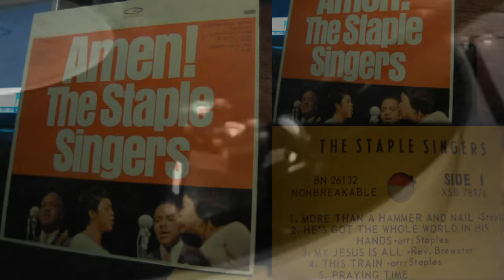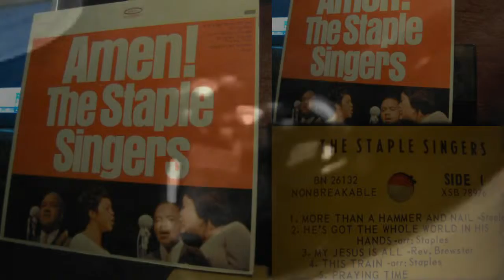Walter´s Vinyl: The Staple Singers, 1965. "He's Got the Whole World in His Hands"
"He's Got the Whole World in His Hands" is a traditional American spiritual. It was first published in the paperbound hymnal Spirituals Triumphant, Old and New in 1927. In 1933, it was collected by Frank Warner from the singing of Sue Thomas in North Carolina. It was also recorded by other collectors such as Robert Sonkin of the Library of Congress, who recorded it in Gee's Bend, Alabama in 1941. That version is still available at the Library's American Folklife Center.

Frank Warner performed the song during the 1940s and 1950s, and introduced it to the American folk scene. Warner recorded it on the Elektra album American Folk Songs and Ballads in 1952. It was quickly picked up by both American gospel singers and British skiffle and pop musicians.

The Staple Singers were an American gospel, soul and R&B singing group.

Amen! LP-record: Stereo - BN26132. Epic 1965.